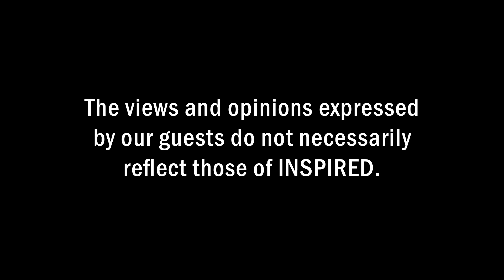Gold & Silver Demand At All-Time High - What Does it Mean?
START YOUR FREE FLFE TRIAL NOW (no credit card needed) Higher Consciousness, EMF Mitigation, Better Sleep & Much More